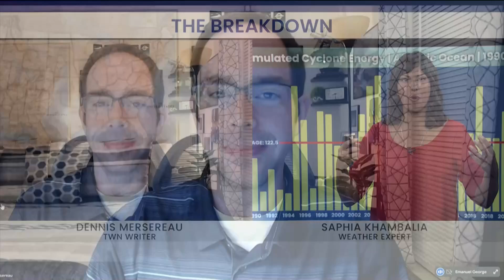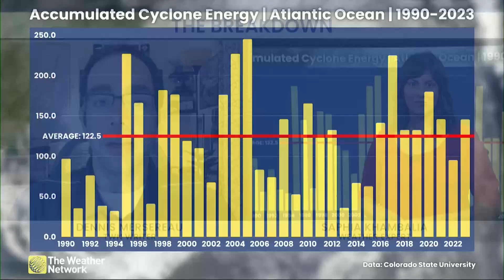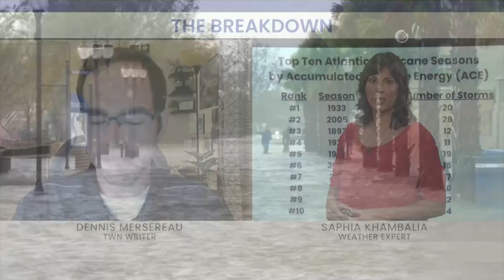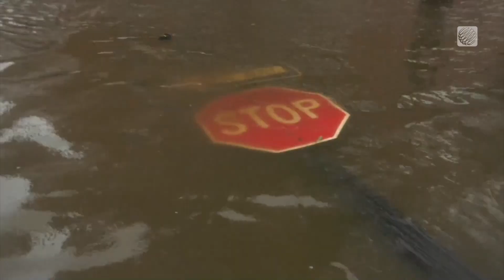How 'ACE' Can Measure The True Intensity Of A Hurricane Season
ACE, or accumulated cyclone energy, is an index used to gauge the intensity of a hurricane and hurricane season. The Weather Network's Saphia Khambalia and Dennis Mersereau explain the accumulating cyclone energy metric and how it relates to a truer measurement.

‘ACE’ is the best way to measure a hurricane season’s ferocity

Never miss a weather alert!